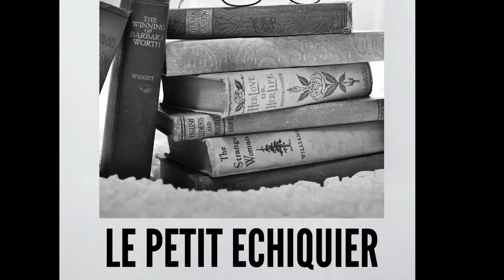L'Arrache mots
Vidéo réalisée par des élèves de 6ème du Club de lecture du collège Louis Pasteur de Faulquemont dans le cadre du concours Mosel'Lire 2020.